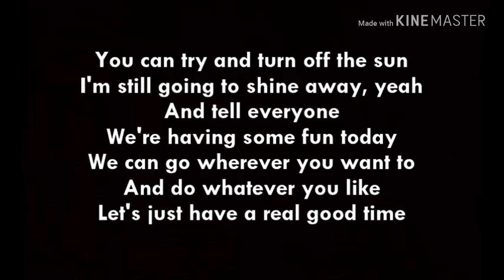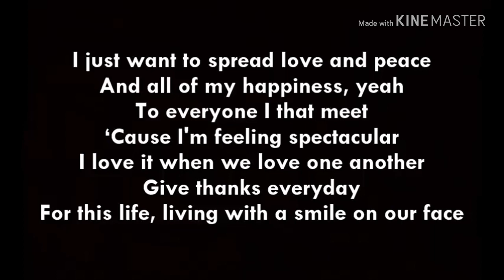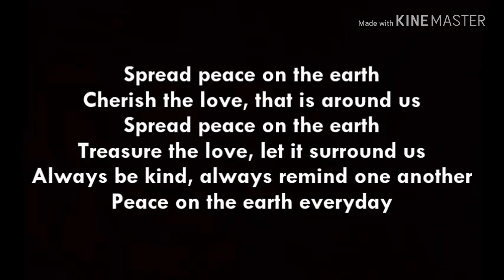Harris J, assalam alaikum, karaoke with lyrics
There was no video karaoke version in YouTube without voice so I made one (screen recording of the lyrics joining with mp3 of the karaoke version)
We will use this song for the assembly on June 3 at GNMS (Eid Al Fitr) for grade 6B to perform.

Lyrics.

You can try and turn off the sun
I'm still going to shine away, yeah
And tell everyone
We're having some fun today
We can go wherever you want to
And do whatever you like
Let's just have a real good time

Assalamu Alaikum, Alaikum yeah!

I just want to spread love and peace
And all of my happiness, yeah
To everyone I that meet
‘Cause I'm feeling spectacular
I love it when we love one another
Give thanks everyday
For this life, living with a smile on our face

Spread peace on the earth
Cherish the love, that is around us
Treasure the love, let it surround us
Always be kind, always remind one another
Peace on the earth everyday

Assalamu Alaikum, hey!
Assalamu Alaikum, hey!
Assalamu Alaikum
Wa Alaikum Assalam
Spread peace on the earth every day